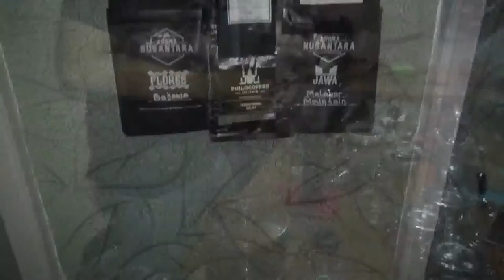Rumah Seduh Kopi Semenjana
Rumah Seduh Kopi Semenjana didirikan oleh Rifki Ramadhan. Terletak di Perumahan Sempaja Lestari Blok U No.41 Samarinda.